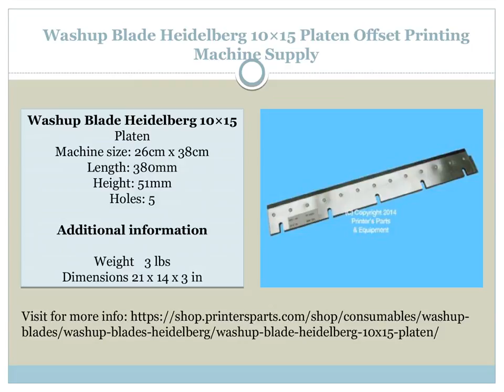Buy Washup Blades Heidelberg at Shop.PrintersParts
Shop.PrintersParts collects wide range of Washup Blades Heidelberg at our web store. You can find and buy made in Washup Blades Heidelberg at Best price.